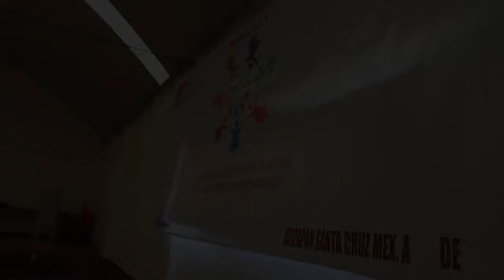SIPINNA | Atizapán Santa Cruz | 4ta Sesión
Cuarta Sesión  del Sistema Municipal de Protección Integral de Niñas, Niños y Adolescentes de Atizapán, Estado de México.  - (SIPINNA)